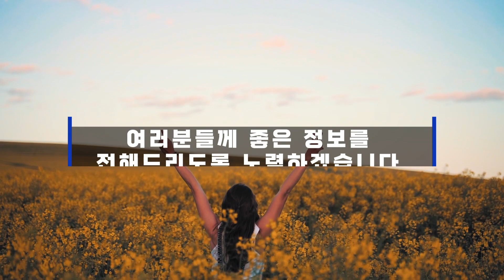축구 국가대표팀 3월 A매치 상대는 우루과이 --- 월드컵 이후 넉달만에 리턴매치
한국과 우루과이가 카타르 월드컵 조별리그에서 맞붙은지 넉달만에 다시 대결한다.